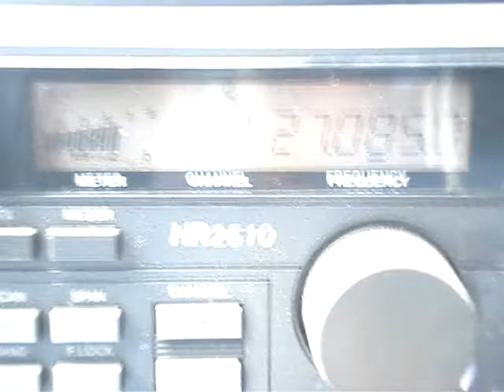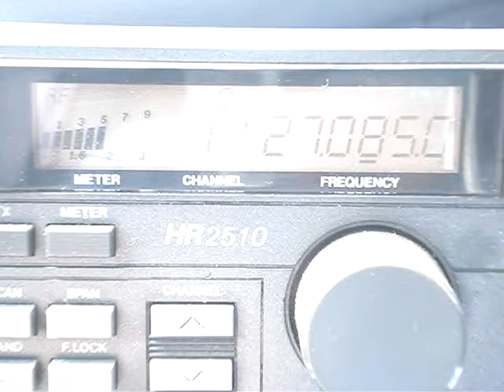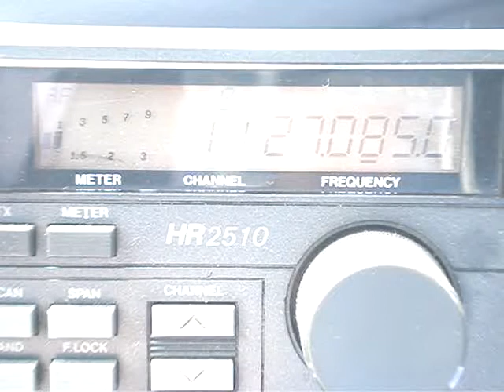Delta28, US Marshall, Unit2RazorBack, 09, (27 Feb 2011)